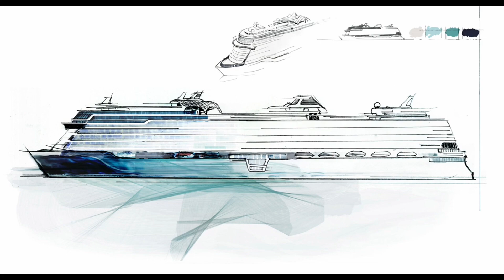TUI Cruises verkündet Namen des achten Schiffes!!! (Mein Schiff Relax)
"Große Neuigkeiten von TUI Cruises! Das achte Schiff der Mein Schiff Flotte, Mein Schiff Relax, verspricht ein völlig neues Maß an Wohlfühlen und Genuss. Freut euch auf architektonische Wohlfühl-Oasen und kulinarische Highlights. Mein Schiff Relax steht für die Weiterentwicklung dessen, wofür TUI Cruises bekannt ist.